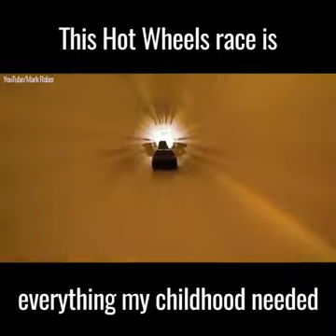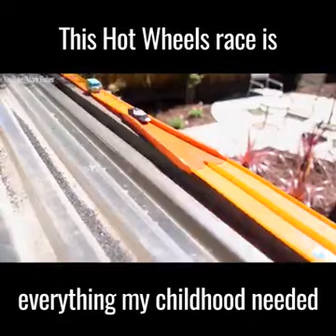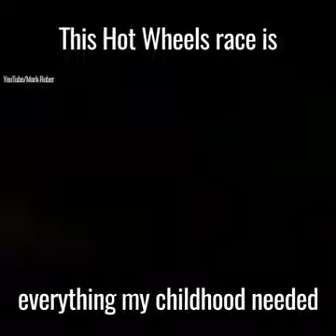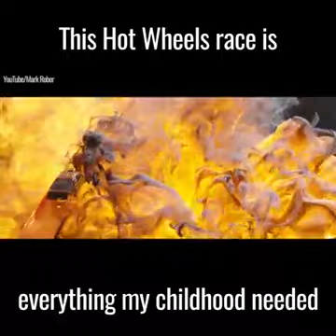Best Hotwheels Race ever !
This video is gonna blow your mind off due to the amazing skills of the person who has designed the track.